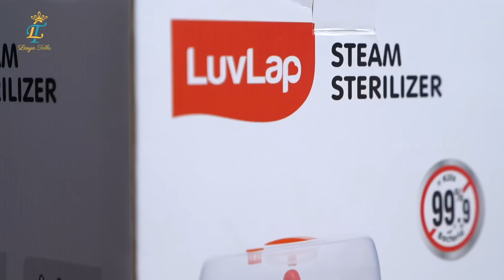How To Make Baby Bottles Germ free in just 8 mins || LuvLap Steam Sterilizer || @Lasya Talks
Royal Sterilizer